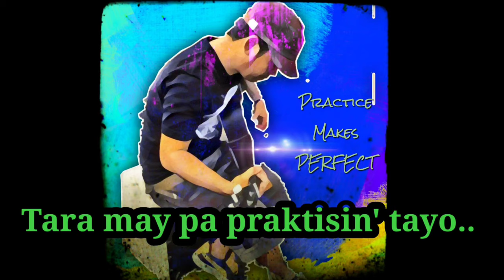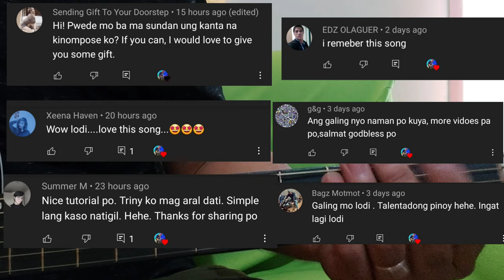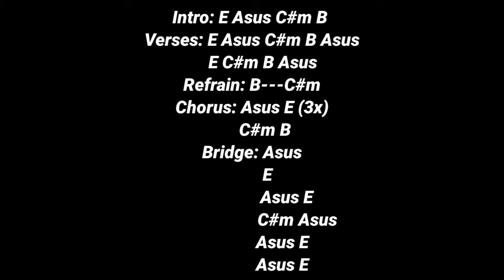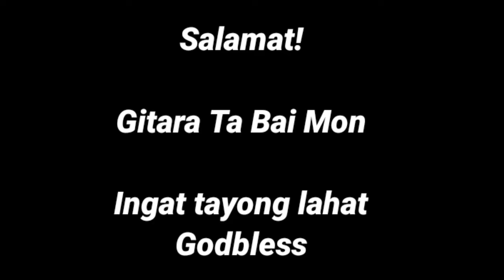Perpekto (Dong Abay) Easy Guitar Chords Guitar Tutorial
dong abay performs perpekto live on wish 107.5 bus,